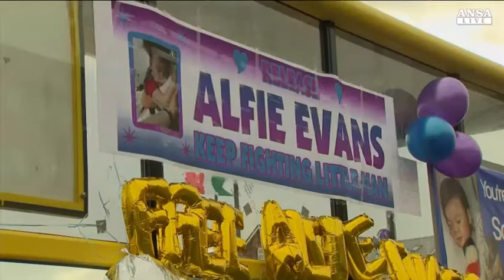La "misteriosa" malattia di Alfie